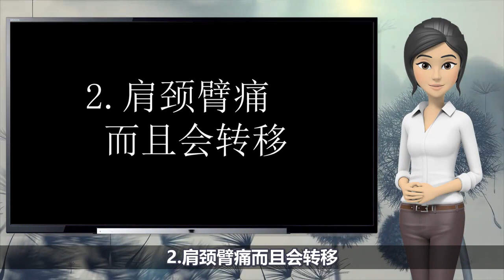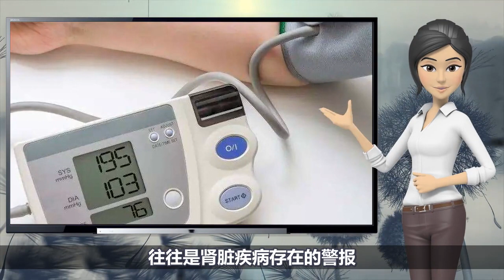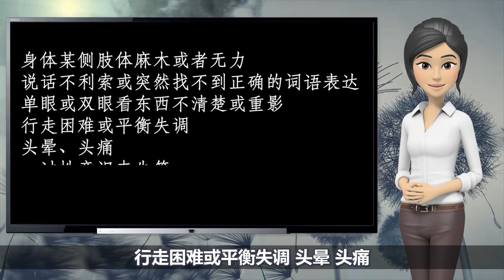疾病來臨前 身體會先發出求救信號！讀懂了，能救命！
疾病很可怕，但是比它更讓人受不了的是後怕！很多疾病發生前或者發生的時候都向患者發出了求救信號，但是很多人因為不懂而忽視了它們，導致延誤病情，甚至喪命。所以，今天小觀綜合各醫師提醒讓大家提前瞭解疾病的先兆、身體的求救信號！